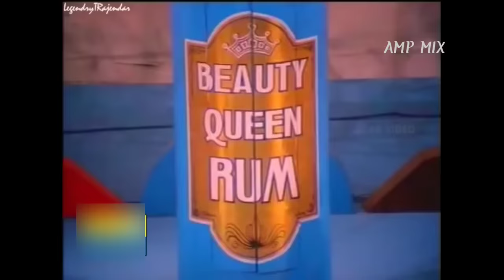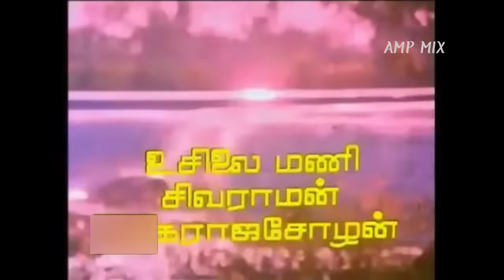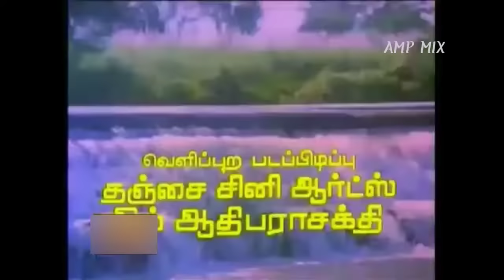T Rajendar Hit Songs | HD VIDEO | Tamil Songs | Jukebox | AMPMIX | AudioCassetteSongs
Only entertainment.